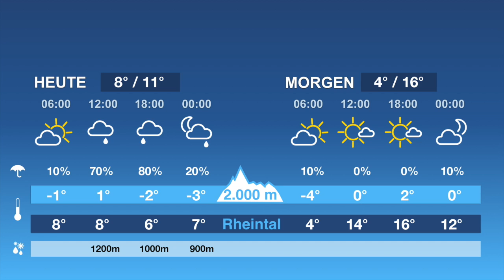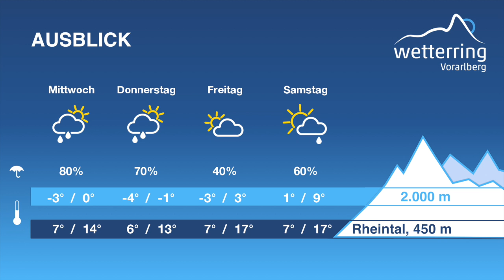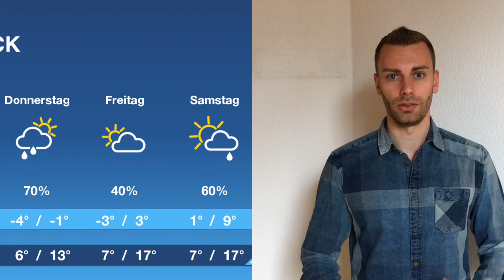Regionalwetter 1. Mai 2017